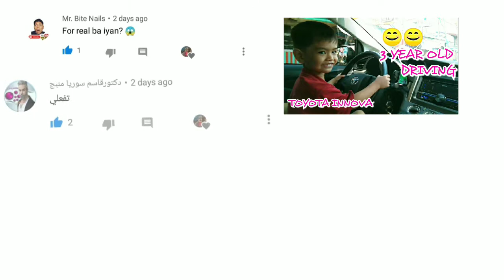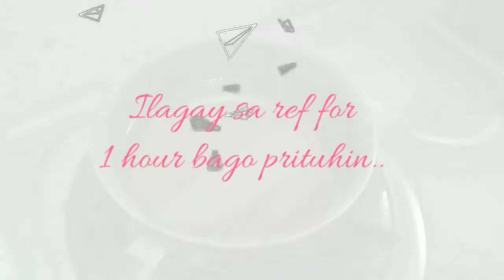CHEESY ONION RINGS WITH HAM | EASY RECIPE by ❤️ IVY SHEEN ❤️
Hi Sa Lahat!
         PAG rest day ng Mudang,nagtatry magluto ng naiiba naman sa panlasa ng mga kids.. infairness.. Kahit sibuyas,nakain nila.. Pls dpn't forget to Like and Subscribe.. Salamat po.. Have a Nice day sa atin..